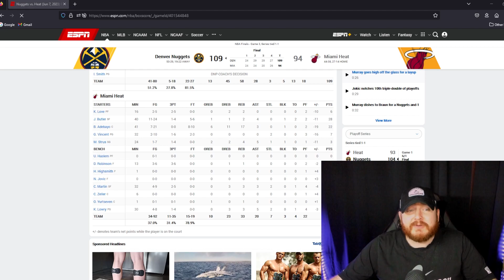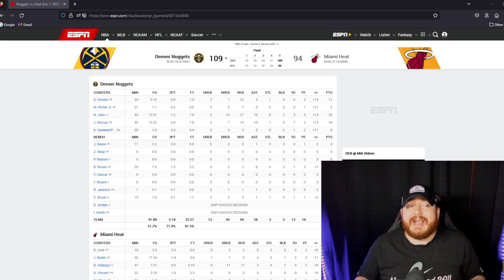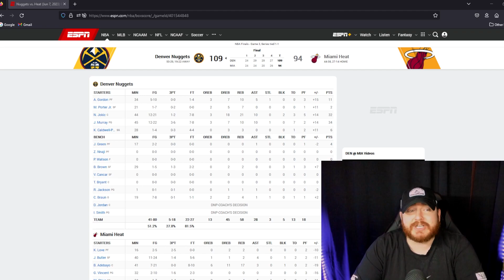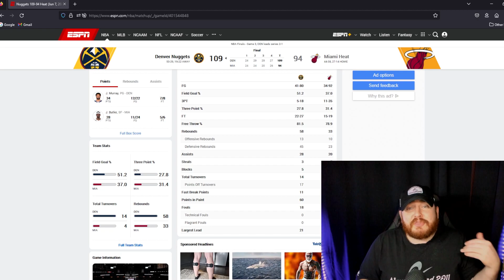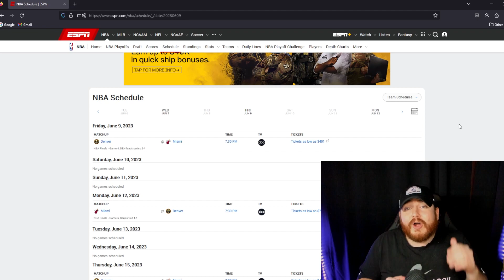Nikola Jokic Monster Night Steals Game 3! | NBA Finals Reaction